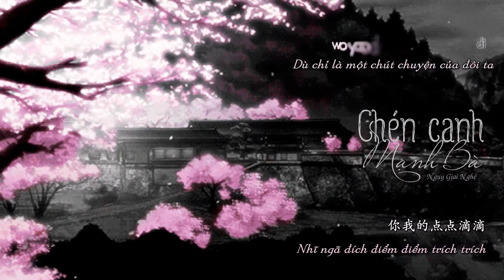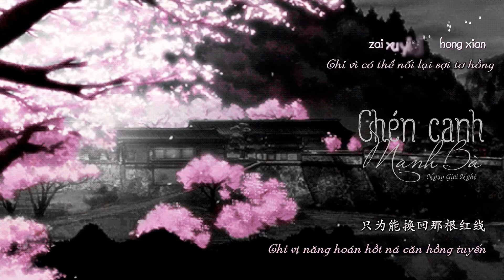Chén canh Mạnh Bà孟婆的碗V2